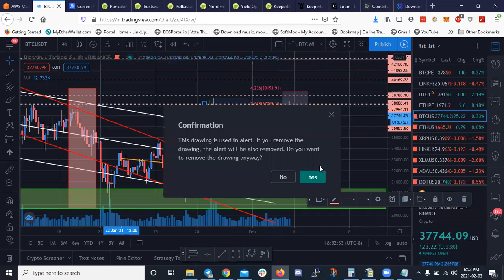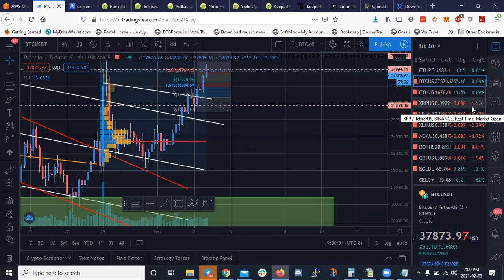Analisis tecnico de Cardano, Bitcoin y Ethereum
Como esta esta tarde el mercado (tarde de norte america)